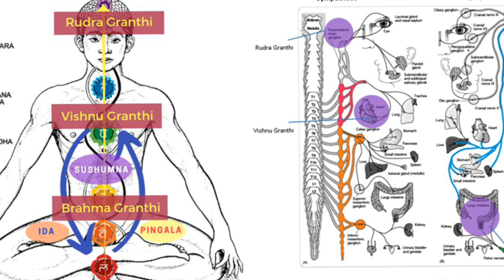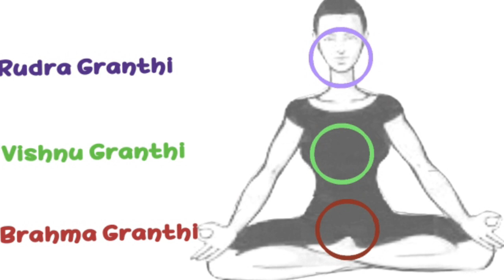ब्रह्मा विष्णु महेश रुद्र ग्रंथि | 7 Chakra Three Granthis Knots In Yoga | Kundalini | Hindi Video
ब्रह्मा विष्णु महेश रुद्र ग्रंथि
ब्रह्मा विष्णु महेश
Brahma Vishnu Mahesh
Brahma Vishnu Shiva
7 Chakra
Three Granthis
Granthis Knots
Granthis
Granthis In Yoga
Granthis And Chakras
Brahma Vishnu Rudra Granthi
Brahma Granthi Knot
Vishnu Granthi Knot
Rudra Granthi
Rudra Granthi Knot
6 Chakras In Human Body
6 Chakras
6 Chakras Meditation In Hindi
How To Activate Kundalini
Motivation Spiritual
Motivational Speaker
Meditation Videos
Spiritual Videos
Kundalini Yoga
Kundalini Shakti
Spiritual
Spirituality
Motivational
kundalini clinic
kundalini
santosh saxena
santosho
meditation
dhyan
yoga
in hindi
how to
7 chakra
adhyatmik gyan
brahma vishnu mahesh
three granthis
granthis knots
granthis
granthis in yoga
3 granthis
granthi bhedan
6 chakras in human body
6 chakras meditation
rudra granthi
rudra granthi knot
brahma granthi knot
Vishnu granthi knot
meditation video
spiritual videos
ब्रह्मा विष्णु महेश
hindi